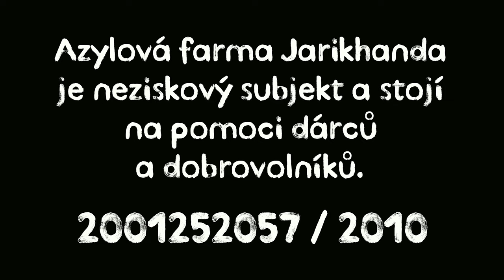Příběhy z Jarikhandy no. 3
Nová drobná série s příběhy zvířat z azylové farmy Jarikhanda, kterou máme rádi a podporujeme ji.
👉 Režie, kamera, střih: Jakub Maceja (Kolektiv pro zvířata)